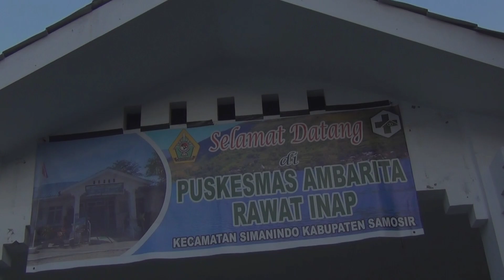Bertahap, VANDIKO Gultom SERAHKAN 1500 Kartu BPJS Dari 26 Ribu Warga Tak Mampu di SAMOSIR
GREENBERITA.com- Bupati Samosir Vandiko Timotius Gultom menyerahkan secara simbolis Kartu JKN KIS Pekerja Bantuan Penerima Upah (PBPU) dan Bukan Pekerja Pemerintah Daerah (BP PEMDA) kepada sepuluh perwakilan kepesertaan yang berada di Wilayah Puskesmas Ambarita, bertempat di Aula Puskesmas Ambarita, Kecamatan Simanindo, Selasa 3 Agustus 2021.

Vandiko Gultom menyatakan kan bahwa pemberian jaminan kesehatan bagi masyarakat merupakan bagian dari program 100 hari Bupati/Wakil Bupati Samosir.

Sampai akhir tahun, bupati menargetkan akan mengaktifkan 1500 kepesertaan secara bertahap. Pemkab Samosir juga akan tetap tetap berupaya memberikan jaminan kesehatan bagi masyarakat ditengah keterbatasan anggaran akibat Pandemi Covid-19 saat ini.

"Kami berjanji sampai akhir periode kepemimpinan kami, seluruh masyarakat Kabupaten Samosir akan mendapatkan jaminan kesehatan. Dalam kesempatan ini saya juga berterima kasih kepada jajaran Puskesmas yang telah bekerja keras dalam memberikan pelayanan kepada masyarakat, dan diharapkan kepada kita semua untuk saling menjaga dan meningkatkan kesadaran kita dalam mematuhi protokol kesehatan untuk mengurangi dan memutus mata rantai penyebaran Covid-19 di Kabupaten Samosir yang kita cintai ini" ujar Vandiko Gultom.

Sementara itu, Plt Kadis Kesehatan dalam laporannya mengatakan kegiatan ini merupakan bagian program kerja Bupati/Wakil Bupati Samosir dalam bidang kesehatan. Sesuai dengan target yang ditetapkan, bahwa seluruh masyarakat Kabupaten Samosir sudah harus dilindungi dengan jaminan kesehatan (total coverage).

Lanjutnya, untuk tahap awal, bekerja sama dengan BPJS Kesehatan, telah memasukan 503 kepesertaan dari target sampai akhir tahun 2021 sebanyak 1500 peserta. Untuk wilayah Puskesmas Ambarita, sudah mengaktifkan145 anggota kepesertaan baru.

Kepala BPJS Kesehatan Samosir Dolok Siagian, menyampaikan bahwa sebanyak 80,9 persen masyarakat Samosir sudah dijamin oleh BPJS Kesehatan, dan sekitar 19,1 persen atau sekitar 26 ribu jiwa belum terdaftar sebagai peserta BPJS. Beliau juga mengucapkan terima kasih kepada Pemerintah Kabupaten Samosir yang tetap mempercayakan jaminan kesehatan dikelola oleh BPJS. Pihaknya akan mendukung Visi/Misi Bupati Samosir, untuk mencapai Universal Health Coverage (UHC), dimana seluruh penduduk Kabupaten Samosir sudah mendapat jaminan sosial dasar yaitu kesehatan.

Hadir dalam kegiatan ini, Asisten Ekbang Saul Situmorang, Plt Kadis Kesehatan drg. S.T.T Subarta S.A, Direktur RSUD dr. Friska Situmorang, Kadis Kominfo Rohani Bakara, Kepala BPJS Samosir Dolok E. Siagian, Camat Simanindo Hans R. Sidabutar.